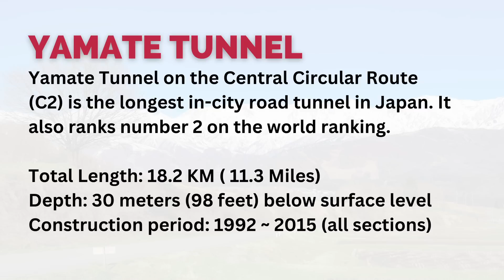See Tokyo's Yamate Tunnel, Japan's Engineering Marvel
👉🏼  Explore Tokyo from a new perspective - through the Yamate Tunnel! Experience the beauty of Japanese engineering, cityscapes, and the bustle of Tokyo traffic. Let's discover the heart of Japan together, one drive at a time.

Yamate Tunnel on the Central Circular Route (C2) is the longest in-city road tunnel in Japan. It also ranks number 2 on the world ranking.

Total Length: 18.2 KM ( 11.3 Miles)
Depth: 30 meters (98 feet) below surface level
Construction period: 1992 ~ 2015 (all sections)

🎬 After living here for 23 years and traveling extensively, I have recently started a YouTube channel where I will be providing a very exclusive coverage of places of interest for the travelers. You can also check my Instagram for reels and still photographs covering snippets on daily life and travel in/outside Japan.

 🤔 Are you planning a trip or just keen in knowing more about Japan? Let me know in comments what would you like to see from Japan. I will accordingly plan and create video or share information.

🤖 I have also made an announcement of new Travel Information blog where I have implemented a 24x7 chatbot (called Gulabo - Beta Version). Gulabo can help you with answers to any questions or information you may need for planning your trip to Japan.

Tags for reference:
japan travel 2023 tips
japan travel 2023 tricks
japan travel 2023 tips and tricks
japan travel 2023 indian
japan travel 2023 desi
japan travel 2023 guide
japan travel guide 2023 hindi
japan travel guide hindi
japan jane ke liye kya karna hoga
japan jane ka kharcha 2023
japan jane ka kharcha kitna hai
japan jane ke liye visa
japan jane ke liye kya karna padta hai
japan jane ke liye kitna paisa lagta hai
japan jane ke liye kitna paisa chahie
japan jane ka tarika 2023
japan ki yatra
Japan ki yatra 2023
Japan ka safar
Japan ka safar 2023
meri Japan ki yatra
japan tourism 2023
japan tourism
japan tourist places
japan tourist places 2023
japan tour planning
japan tour planning 2023
japan tour planning for indian
india to japan trip planning indian
japan trip planning 2023
japan travel vlog hindi
japan travel video in hindi
India to japan travel cost
India to japan travel cost 2023
japan travel planner
japan travel planner 2023
Hotels in Japan
Flights to Japan
Japan Budget Trip 2023
Japan latest tourist places
India To Japan Budget Trip 2023
Best budget tour Japan
How much does Japan trip cost
What are the top sightseeing places in Japan
Top activities in Japan
How much will a trip to Japan cost
How can I plan Japan tour
How can I plan Japan tour 2023
Japan tour planning
Japan travel planning
Suggest an itinerary for Japan
What should we do in Japan for 5 days
What should we do in Japan for 10 days
How much will it cost for a trip to Japan?
How to travel in Japan for sightseeing
Japan sightseeing planning
Japan tourist Places Map
Explore Japan key cities
Japan budget
Japan tour package
Japan trip
Japan tourist places
Japan tour budget
how to reach Japan
trip to Japan
Japan trip video
Japan tour plan
india se japan jane ka kharcha
india se japan jane ka
India se Japan blog
India se Japan travel advise